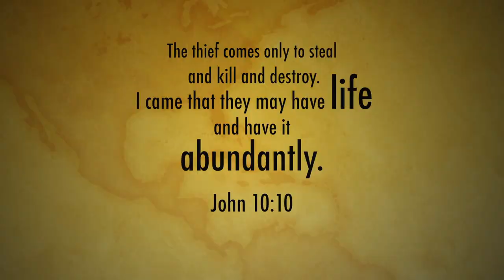Gopro hero3 snowshoe skiing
Me and my boys skiing